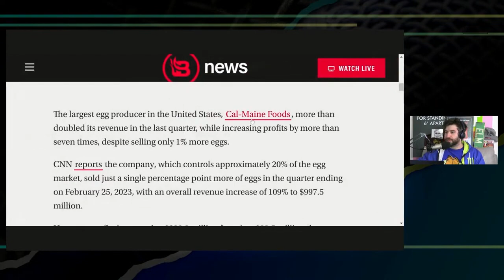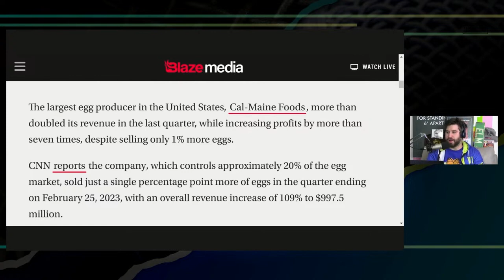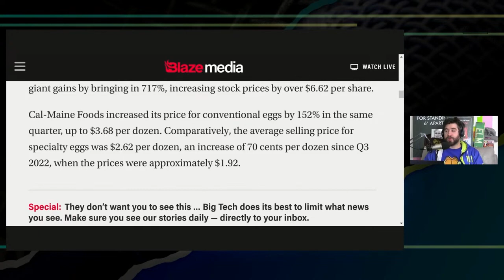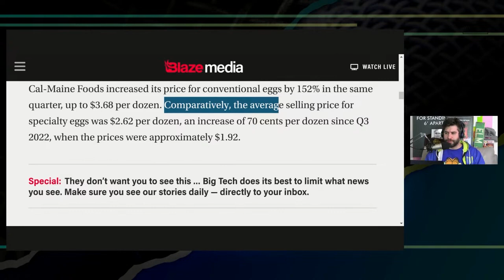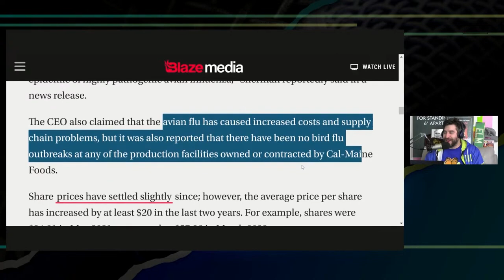The Actual Ridiculous Reason Eggs are so Expensive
Largest egg distributor in the US sees record profits by simply jacking the price

Twitter.com/andrewsaystv
Instagram.com/AndrewDoes

Twitter.com/reportandopine
Gettr.com/ericbutler